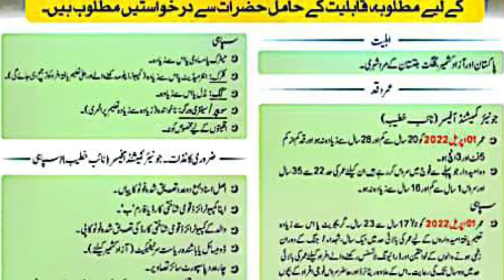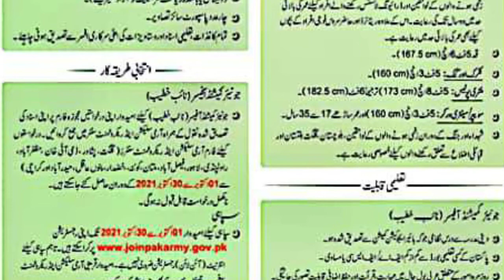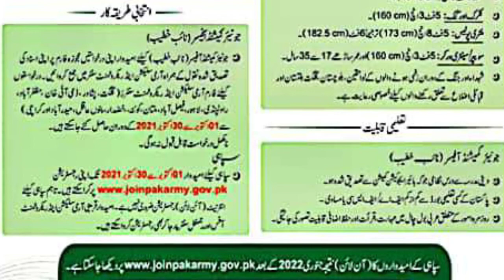pak army latest job [ how to apply join in pak army [ test tips for pak army [latest job in pakistan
Thanks for responding me

Latest job in pak army
how to join pak army
latest job in Pakistan
how to apply in pak army

All verbal intelligence test for pak army paf navy

All Non verbal test for pak army paf navy

Jobs opportunities links

Channel only for study purpose.
Stay with us and learn new things.

Join at Instagram: I'm on Instagram as @shahlala36. Install the app to follow my photos and videos.